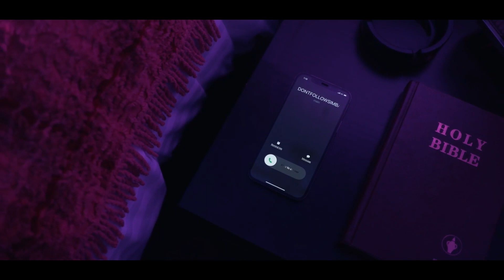Darnell Wilson, Richie Cattell - Runaway (Official Video)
Starring Darnell Wilson, Richie Cattell, Hannah Martin & Yvana L.V
Directed by DONTFOLLOWSIMBA
Filmed & Edited by Shad T Stanley
Creative Direction by Jah Paki

Written & Performed by Darnell Wilson, Richie Cattell
Produced by Matthias Niedermayr
Recorded, Mixed & Mastered by Darnell Wilson
Distributed by DRM
Label/Management: Rik Starr Entertainment